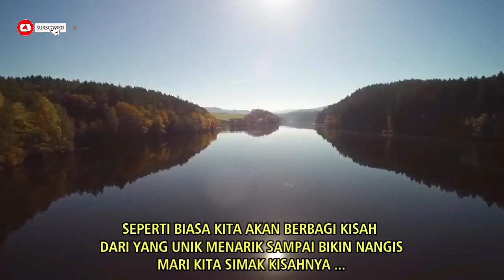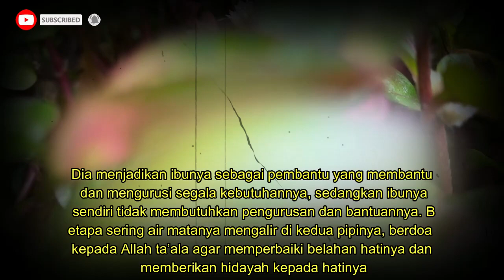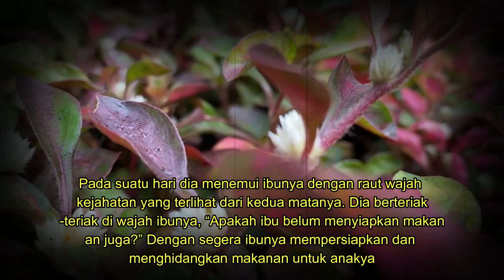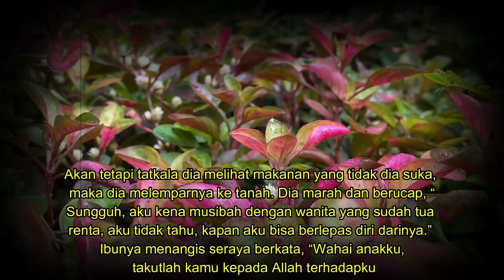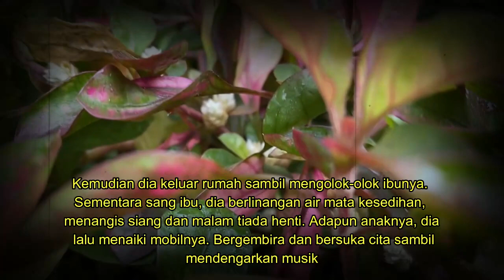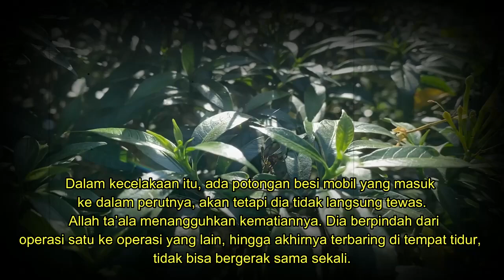4Z4B P3D!H !! AKIB4T PERLAKUKAN IBU SEPERTI PEMB4NTU DAPATKAN BALASAN DARI ALLAH SA4T ITU JUGA ...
4Z4B P3D!H !! AKIB4T PERLAKUKAN IBU SEPERTI PEMB4NTU DAPATKAN BALASAN DARI ALLAH SA4T ITU JUGA ...